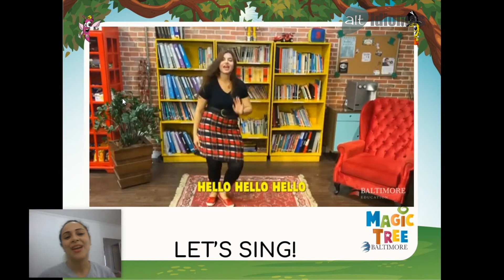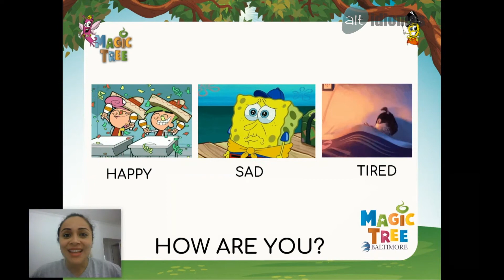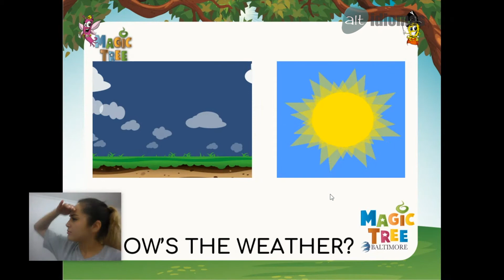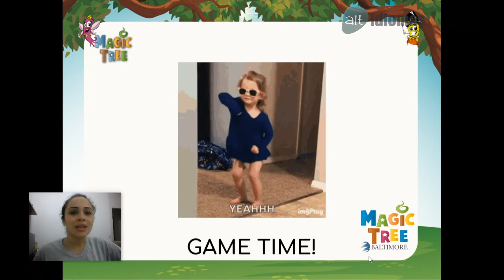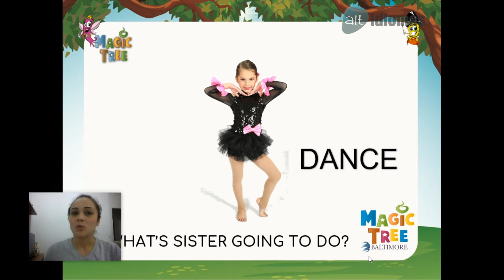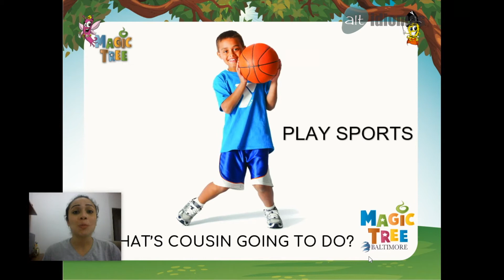Inglês - Jardim III - Aula da semana 29 a 03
Link das músicas utilizadas neste vídeo.